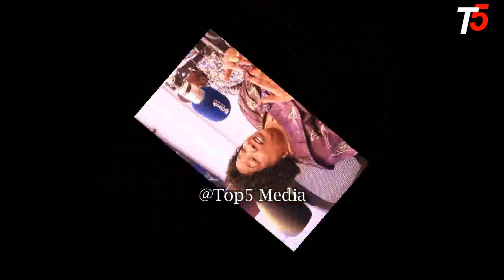SIRI IMEFICHUKA FREEMASON WAHUSIKA KIFO CHA GETRUDE RWAKATARE